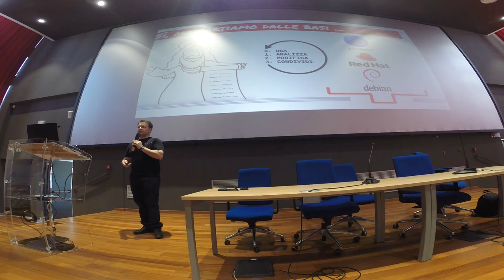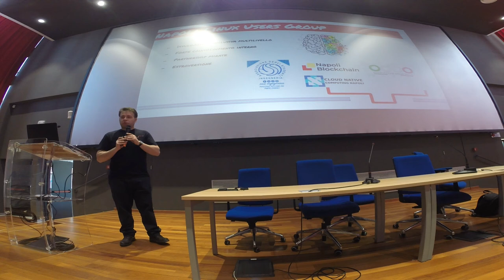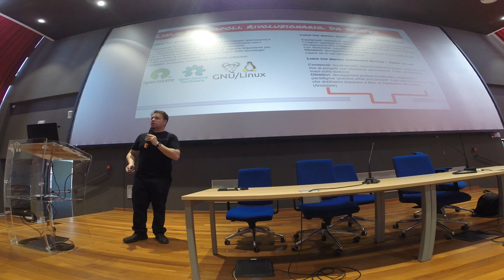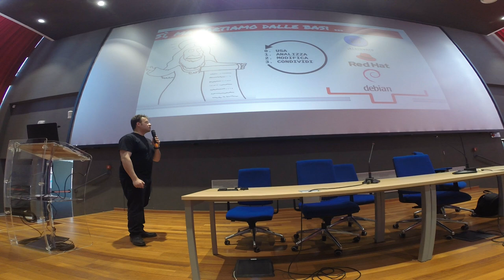Linux Day Napoli 2019: Marco Ferrigno - Presentazione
Presentazione dell'edizione 2019 del LinuxDay Napoletano tenutasi il 26/10/19 nella sede di SanGiovanni della Scuola Politecnica e delle scienze di base.